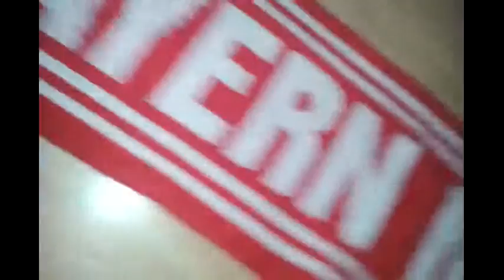Fc Bayern Alle Clips ohne Playlist